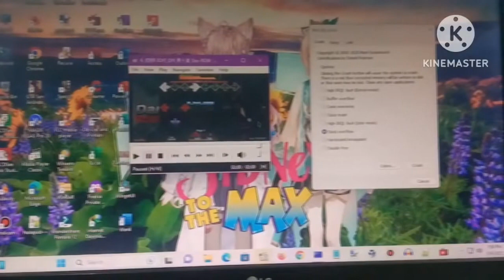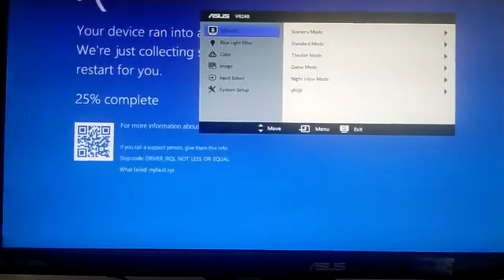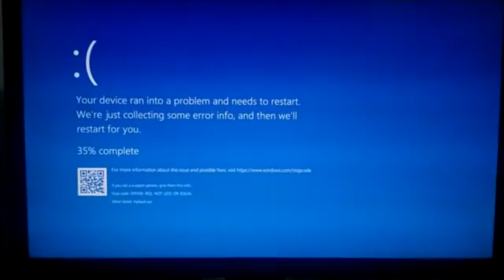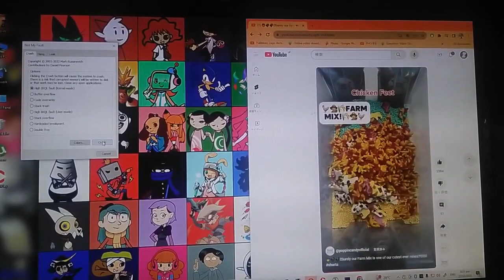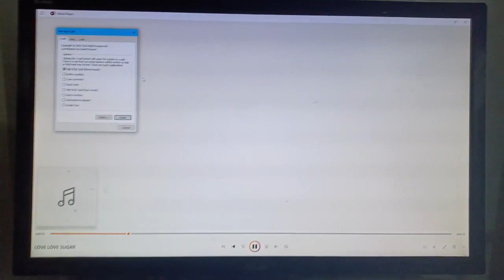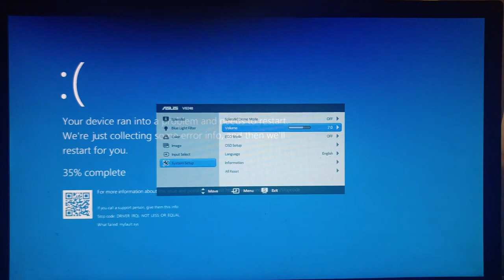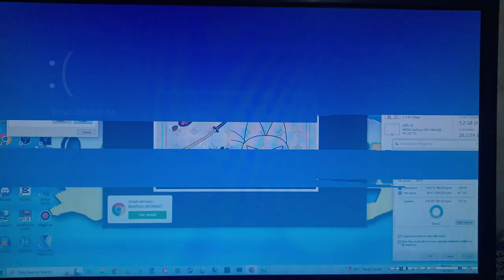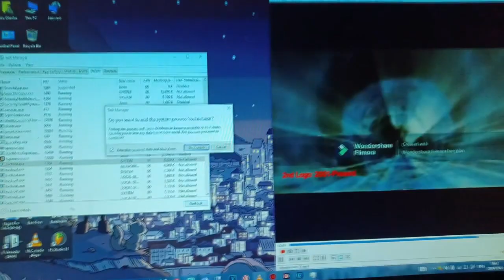Aisu Otenko BSOD Compilation [2023-2024]